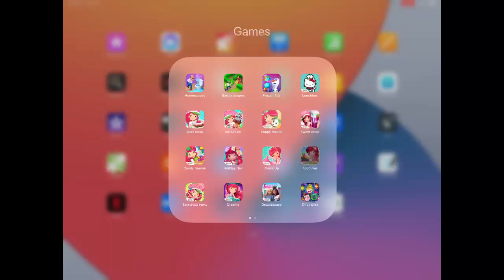Cooking Fever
Cook delicious meals and desserts from all over the world in this FREE addictive time-management game!

With a wide choice of unique locations and restaurants, from Desserts and Fast Food to Indian and Chinese cuisines, you will be able to practice your skills in a variety of settings and cooking techniques. Use hundreds of delicious ingredients to cook the best quality dishes. Try all the possible kitchen appliances, from coffee makers and rice cookers to pizza ovens and popcorn makers. Decorate your restaurants to attract more clients. Make your own freebies, such as cookies or cupcakes, to make your customers’ experience more personal and memorable – just like in real life! Upgrade your kitchen and produce an even greater variety of dishes.

Oh, and did we say that this game is as addictive and as engrossing as fever? Have fun cooking and don’t forget to share your delicious meals with your friends on Facebook!

Features:

• Thousands of delicious dishes to cook using hundreds best quality ingredients

• Huge choice of world famous cuisines

• More than a 1000 levels to complete

• Hundreds and hundreds of upgrades for your kitchen appliances and interior

IMPORTANT NOTE:

Cooking Fever requires access to the internet in order to play. The game uses a small amount of data for features like our daily rewards, restoring lost game progress, tournaments, challenges, and other gameplay improvements.